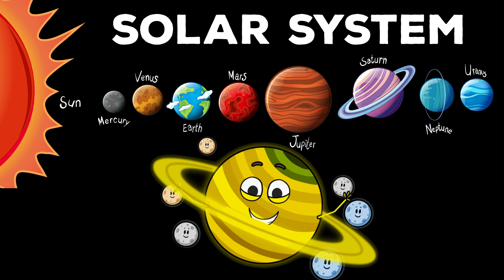SOPHIA SATURN'S SPACE PARTY | Learn the Planets with Song and Dance!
Join Sophia Saturn for a stellar space party! 🪐✨ In this fun-filled episode, Sophia teaches us how to remember all the planets in our solar system with a catchy mnemonic and an even catchier song, "Planetary Groove." Get ready to sing and dance along as we explore from Mercury to Neptune.

What's Inside:

🌌 Sophia's Mnemonic Magic: Sophia Saturn spins through space and introduces each planet with a fun mnemonic: "My Very Educated Mother Just Served Us Nachos." See how each word helps us remember the planets in order!
🎶 "Planetary Groove" Performance: Don't miss Sophia's dazzling musical number! With verses highlighting each planet and a chorus that will have everyone on their feet, learning has never been this groovy. From Mercury's close sun dances to Saturn's shimmering rings, let's groove through the cosmos!
🌠 Dance With the Planets: Learn Sophia's special planetary dance moves. Can you swirl like Jupiter’s storm or glide like Saturn's rings?
Join Sophia Saturn as she turns learning into a cosmic party! Remember the order of the planets, groove to the planetary rhythm, and let the mnemonic fun unfold. It's not just a space adventure; it's a dance-off across the universe!

Song Highlight - "Planetary Groove":

[Verse] My Very Educated Mother, she's got the moves like no other (she's got moves, yeah, yeah). Just Served Us Nachos, but there's something even cooler, Oh-oh!

[Verse 2] Mercury is the closest, oh so close to the sun, Venus, Earth, Mars, the planets one by one (yeah). Jupiter, mighty with its stormy atmosphere. Saturn with its rings, shining crystal clear, Oh-oh.

[Chorus] Come on everybody, let's groove and dance, from Mercury to Neptune, let's take that chance. Remember the order, it's a planetary show, mnemonic fun, let the rhythm flow (oh-yeah).

Get ready to dance, sing, and learn—it’s a space celebration like no other!